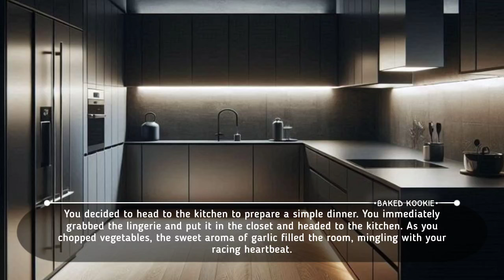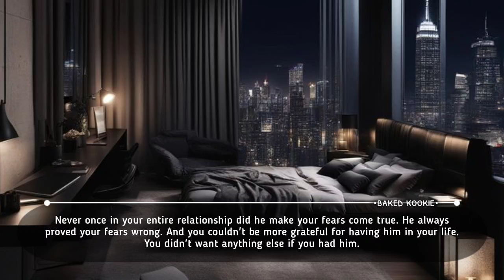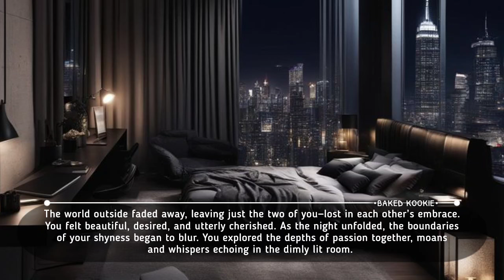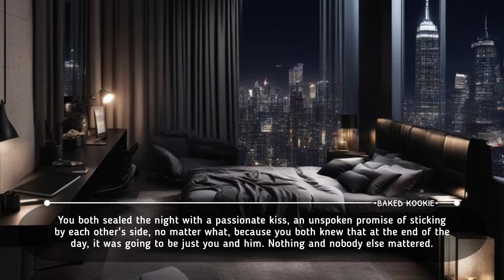WEARING L!NGERIE IN FRONT OF HIM FOR THE FIRST TIME (Jeon Jungkook ff) ONESHOT🥀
ᴡᴇᴀʀɪɴɢ ʟɪɴɢᴇʀɪᴇ ɪɴ ғʀᴏɴᴛ ᴏғ ʜɪᴍ ғᴏʀ ᴛʜᴇ ғɪʀsᴛ ᴛɪᴍᴇ (ᴏɴᴇsʜᴏᴛ sᴛᴏʀʏ)

𝘛𝘩𝘪𝘴 𝘰𝘯𝘦𝘴𝘩𝘰𝘵 𝘴𝘵𝘰𝘳𝘺 𝘪𝘴 𝘢𝘣𝘰𝘶𝘵 𝘑𝘦𝘰𝘯 𝘑𝘶𝘯𝘨𝘬𝘰𝘰𝘬, 𝘢 𝘥𝘢𝘯𝘨𝘦𝘳𝘰𝘶𝘴, 𝘳𝘶𝘵𝘩𝘭𝘦𝘴𝘴, 𝘴𝘤𝘢𝘳𝘺 𝘔𝘢𝘧𝘪𝘢 𝘣𝘰𝘴𝘴 𝘢𝘯𝘥 𝘩𝘪𝘴 𝘸𝘪𝘧𝘦 𝘠/𝘯. 𝘑𝘶𝘯𝘨𝘬𝘰𝘰𝘬 𝘢𝘯𝘥 𝘠/𝘯 𝘧𝘦𝘭𝘭 𝘪𝘯 𝘭𝘰𝘷𝘦 𝘸𝘪𝘵𝘩 𝘦𝘢𝘤𝘩 𝘰𝘵𝘩𝘦𝘳 𝘢𝘯𝘥 𝘮𝘢𝘳𝘳𝘪𝘦𝘥 𝘦𝘢𝘤𝘩 𝘰𝘵𝘩𝘦𝘳. 𝘑𝘶𝘯𝘨𝘬𝘰𝘰𝘬 𝘢𝘯𝘥 𝘠/𝘯 𝘸𝘦𝘳𝘦 𝘷𝘦𝘳𝘺 𝘮𝘶𝘤𝘩 𝘪𝘯 𝘭𝘰𝘷𝘦 𝘸𝘪𝘵𝘩 𝘦𝘢𝘤𝘩 𝘰𝘵𝘩𝘦𝘳. 𝘖𝘯𝘦 𝘯𝘪𝘨𝘩𝘵, 𝘸𝘩𝘦𝘯 𝘑𝘶𝘯𝘨𝘬𝘰𝘰𝘬 𝘳𝘦𝘵𝘶𝘳𝘯𝘦𝘥 𝘣𝘢𝘤𝘬 𝘩𝘰𝘮𝘦, 𝘠/𝘯 𝘨𝘢𝘷𝘦 𝘩𝘪𝘮 𝘢 𝘴𝘶𝘳𝘱𝘳𝘪𝘴𝘦.

★ I own the editing of this video and I strictly do not give permission for this video to be used anywhere else.

★ Plagiarism not allowed.

★ Stealing prohibited.

Note: This is a oneshot story, not a series. Thus, it will only have one video story.

~ •ʙᴀᴋᴇᴅ ᴋᴏᴏᴋɪᴇ•